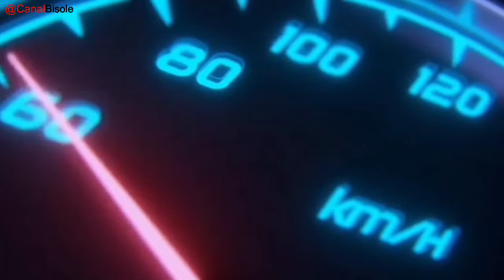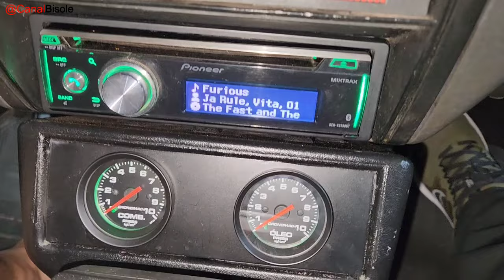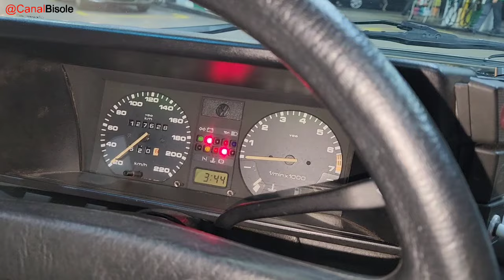VOYAGE SPORT TURBO FORJADO DE 300 CV | PAROU O ROLÊ NO POSTINHO!!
Nesse vídeo venho apresentar o Volkswagen Voyage Sport 93/94 ,Turbo FORJADO o carro mais novo do Brasil.